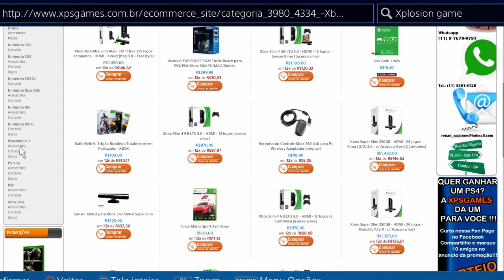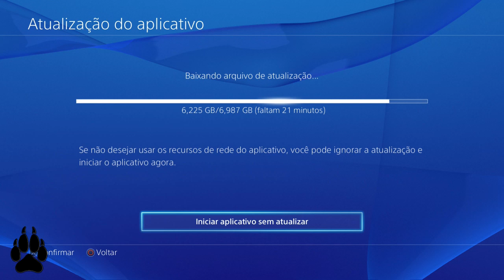DESTINY - TUDO SOBRE NOVAS ATUALIZAÇÕES 1.2.0 E 1.2.0.1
DESTINY -  TUDO SOBRE NOVAS ATUALIZAÇÕES 1.2.0 E 1.2.1